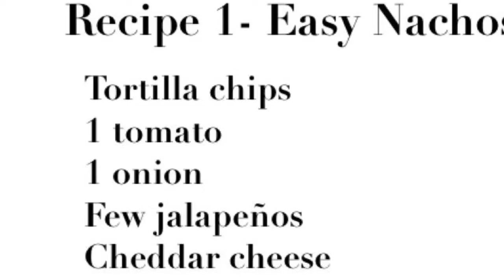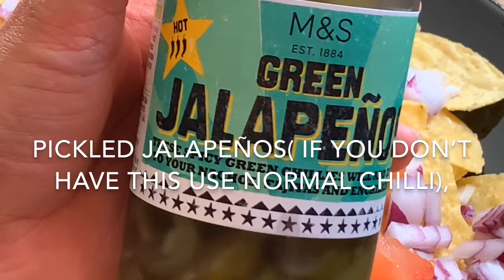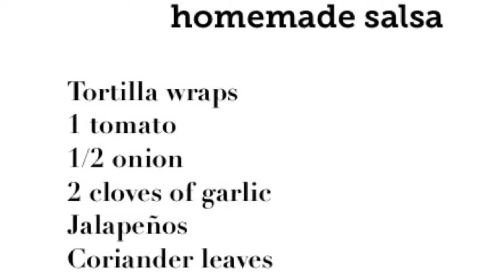Two Quick and easy snacks recipes.Nachos & homemade tortilla chips with homemade salsa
Two types of Easy snacks recipes.  nachos and homemade tortilla chips with homemade salsa. A perfect tea time snack or quick starter/nibble recipe for dinner party.